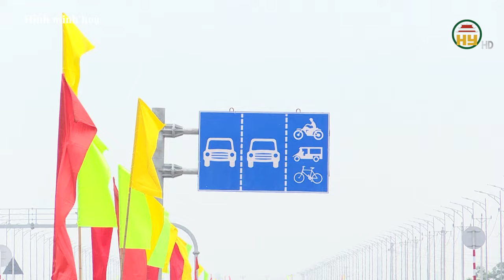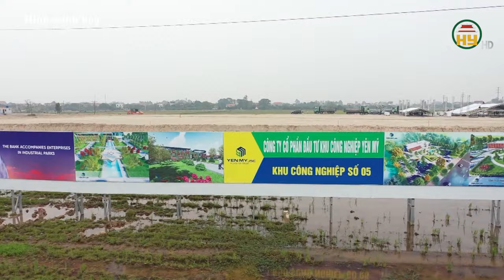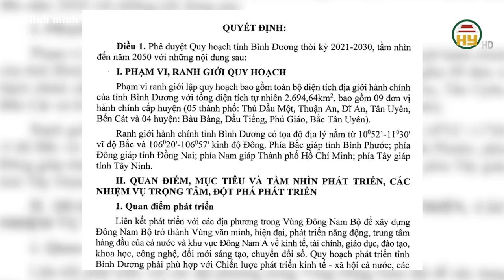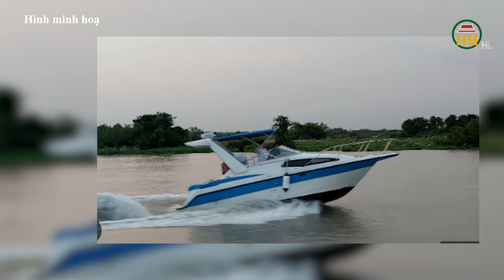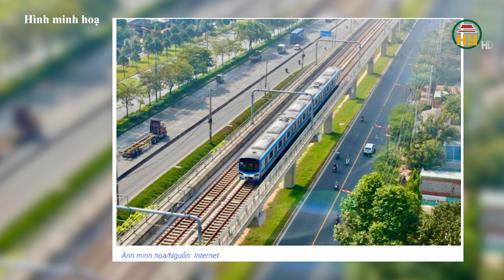Hưng Yên hoàn thiện hạ tầng giao thông, tạo động lực phát triển kinh tế - xã hội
Hưng Yên TV | Hưng Yên hoàn thiện hạ tầng giao thông, tạo động lực phát triển kinh tế  - xã hội
Địa chỉ: 164 Nguyễn Văn Linh, thành phố Hưng Yên, tỉnh Hưng Yên
Tiktok: Truyền hình Hưng Yên
Facebook: Đài Phát thanh và Truyền hình Hưng Yên
Zalo: Đài PTTH Hưng Yên